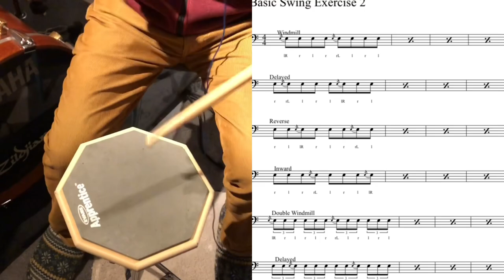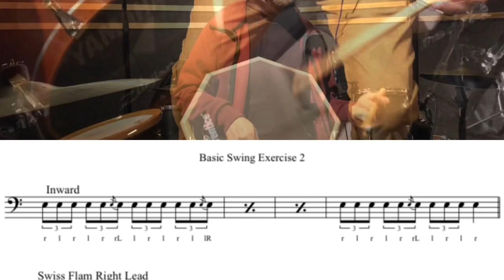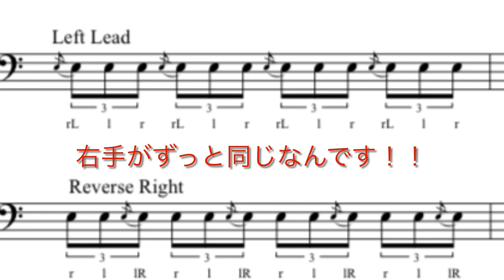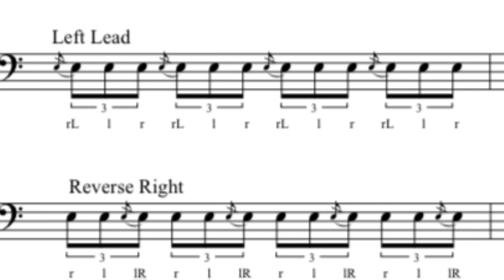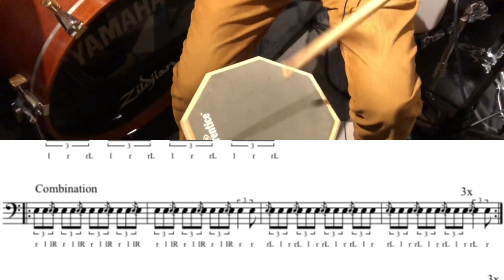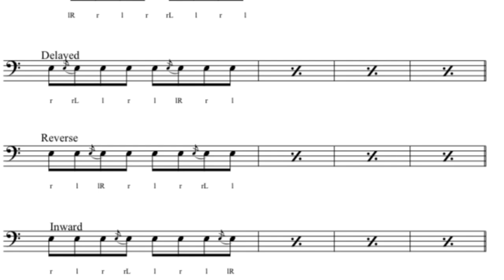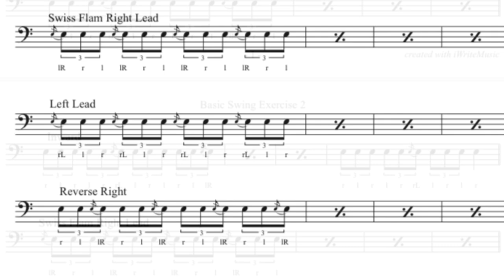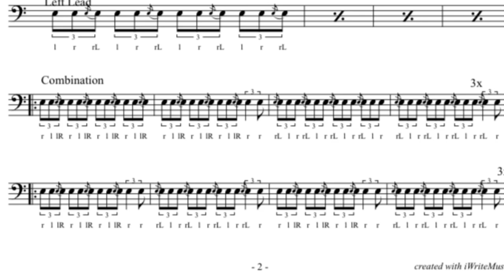パッドでスウィングPart 2！！今回はSwiss系でswing！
パッド練習でスウィング感を鍛えるシリーズPart 2
Part 1はこちら↓
パッド練習でスウィング感を学ぶ！！新年度を迎えてこれからジャズをやってみたいという方や、既にやってる方へもヒントになるかも！！

大坂昌彦プロフィール
ジャズ・ドラマー。作曲家。

洗足学園音楽大学客員教授。日本ソムリエ協会認定ワインエキスパート。ヤマハドラム、ジルジャンシンバル・エンドーサー。
1986年奨学金を獲得しバークリー音楽大学に留学。在学中にデルフィーヨ・マルサリスのバンドに在籍し全米各地のジャズフェスに出演。1990年に帰国。トランペッター、ロイ・ハーグローブとのコラボアルバムはアメリカでも好評を博す。ジャズ専門誌スウィングジャーナルで16年間、ドラム部門人気投票1位に選ばれ続けた。参加CDは150枚を超え、3作目のリーダーアルバム「Walkin' Down Lexington（キングレコード）」はスイングジャーナル誌で制作企画賞を受賞する。 4枚目のアルバム 「Cross Fade（キングレコード）」録音時には MBS 放送でドキュメンタリー番組を制作。プロデュース作も多く「Jazz Cinema Paradise （キングレコード）」はハイレゾ配信サイト e-onkyo にて長期間 1位にランクされ、業界の話題となる。続く「Jazz Cinema Fantasy 」がジャズジャパン・アワードを受賞。2018年、9作目のリーダーアルバム「Tricollage」（キングレコード）を発表。
2004年、2006年と「東京ジャズ」に出演。2006年上海ジャズに出演。2011年、2019年台中ジャズに出演。2019年北京ドラムフェスティバルに出演。デイブ・ウェックルを始めとする、世界のスタードラマーと競演。2020年ジャズとワインのマリアージュに挑戦して「The Days Of Wine And Roses 」をリリース。現在までに2百枚に及ぶジャズアルバムに参加している。

主な海外共演者
ロン・カーター、シダー・ウォルトン、デューク・ジョーダン、フィル・ウッズ、ロイ・ハーグローブ、スティーブ・ウィルソン、ディック・オーツ、カート・ローゼンウィンケル、マーク・ターナー、デルフィーヨ・マルサリス￼￼￼etc.

オンラインレッスンの生徒さん募集しております！！
気楽に出来るグループレッスンをご希望の方は
浅草コマキ楽器ドラムシティ
大学でジャズを本格的に学びたい方は